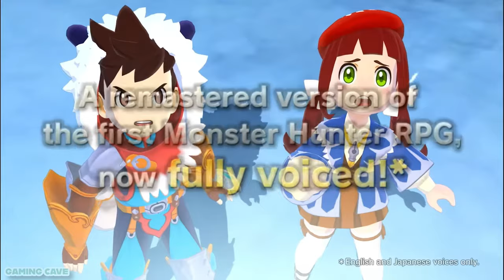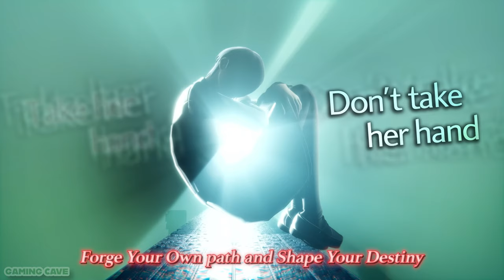NEW GAMES June 2024! What to PLAY First?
Get ready for an epic gaming adventure as we dive into the hottest new games of June 2024! In this video, we'll guide you through a handpicked selection of must-play titles, helping you decide which game to dive into first. From thrilling action-packed adventures to mind-bending puzzles and immersive RPGs, we've got it all covered. Don't miss out on the latest gaming sensations and join us as we explore the top games to play this month!

00:00 - Killer Klowns from Outer Space: The Game (PC, PS5, Xbox Series X/S) - June 4, 2024
01:45 - Drug Dealer Simulator 2 (PC) - June 20, 2024
03:17 - Vampire Therapist (PC) - June 17, 2024
05:02 - Aarik and the Ruined Kingdom (PC) - June 20, 2024
06:03 - Luigi's Mansion 2 HD (Switch) - June 27, 2024
08:38 - Monster Hunter Stories (PC, Switch, PS4) - June 14, 2024
10:06 - Monster Hunter Stories 2: Wings of Ruin (PS4) - June 14, 2024
10:41 - Life by You (PC Early Access) - June 4, 2024
12:38 - The Smurfs - Village Party (PC, Switch, PS4, PS5, Xbox One, Xbox Series X/S) - June 6, 2024
13:28 - Crab God (PC) - June 20, 2024
14:46 - Super Monkey Ball: Banana Rumble (Switch) - June 25, 2024
15:46 - Still Wakes the Deep (PC, PS5, Xbox Series X/S) – June 18, 2024
16:58 - Songs of Silence early access (PC) - June 4, 2024
18:21 - Star Wars: Hunters (Switch, iOS, Android) - June 4, 2024
19:32 - Neverdark (PC) - June 27, 2024
21:21 - Shin Megami Tensei V: Vengeance (PC, PS4, PS5, Switch, Xbox One, Xbox Series X/S) - June 14, 2024